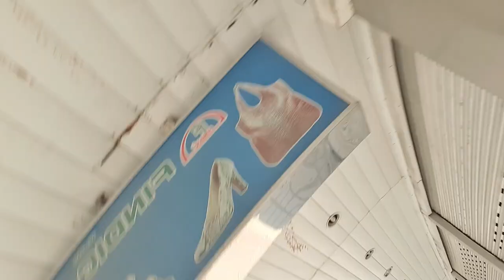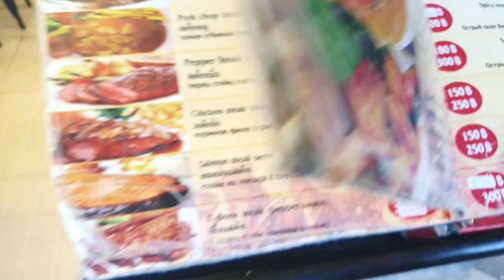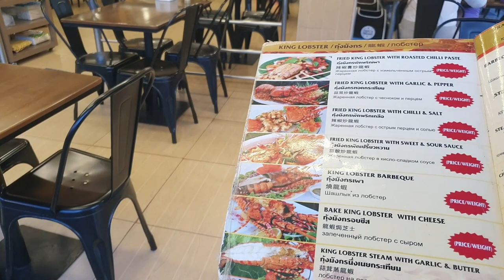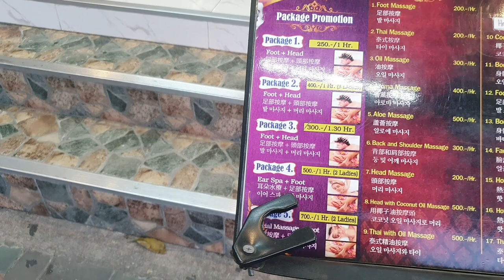파타야 Walking Street 호텔 가격과 물가 정보 (3 months living in Thailand)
파타야 워킹 스트리트(Pattaya Walking Street) 호텔 정보와 물가를 보여드릴께요!

* 촬영장비 : 오즈모 모바일 6 / 갤럭시 S9 + S10
* 편집프로그램 : MiniTool MovieMaker / Vrew / 미리캔버스